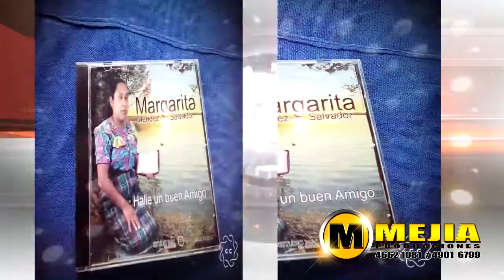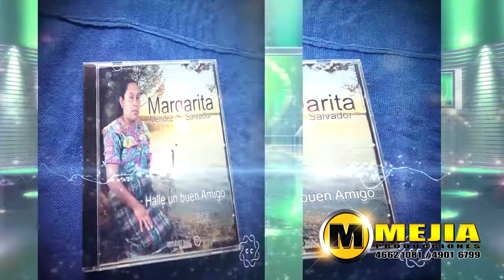margarita mendez despues de la tormenta 05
Les recordamos que poseemos todas los derechos de nuestras obras,cuyo contenido que sea duplicado o alterado actuaremos de manera legal por el código de Ley 17251 de Copyright, Artículo 11 y, especialmente, Artículo 13

Cualquier descarga y resubida de nuestros videos a otro canal, se le enviara una solicitud de eliminación inmediata ante YouTube ID

Somos Mproducciones Mejia de Tecpan
Le Ofrecemos los servicio de:
✔️grabaciones de audio
✔️video spot para radio y canal de televisión
✔️creación de pistas O Intrumentales
✔️Grabacion de voz en OFF
✔️trasmiciones en fecebook live y mas
✔️cominicate con nosotros

Estamos ubicado en tecpan chimaltenango guatemala
 y también en new jersy
Comunícate en Guatemala: 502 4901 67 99 o al 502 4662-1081
Comunicante en USA : 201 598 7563 con gusto les atendemos

Mas de 12 años servimos al pueblo de Guatemala